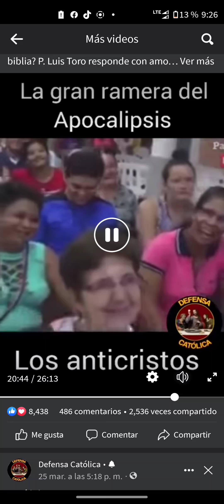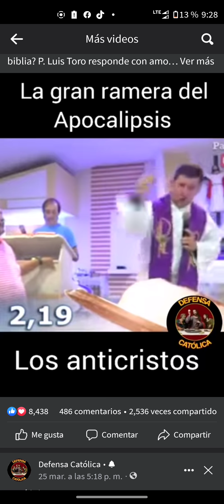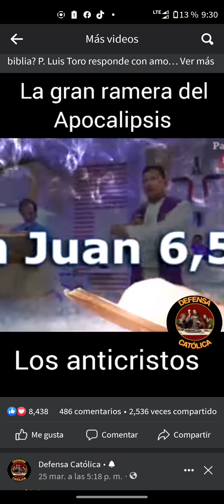Quien es el anticristo: según la biblia según LA BÍBLIA.